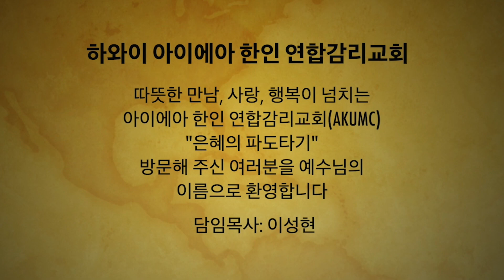은혜의 파도타기 58 AKUMC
말씀 전체 보기